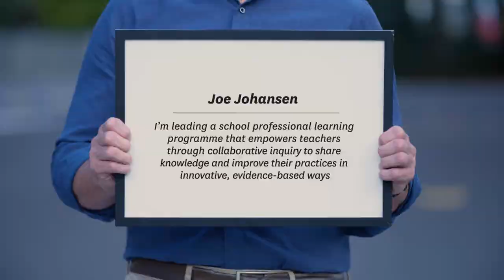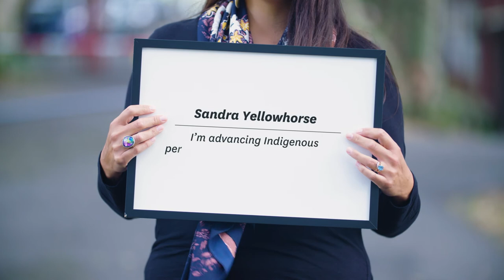Keep moving forward and giving back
Meet our postgrad students and graduates shaping the future of their communities and adding extra value to their careers through postgraduate study.